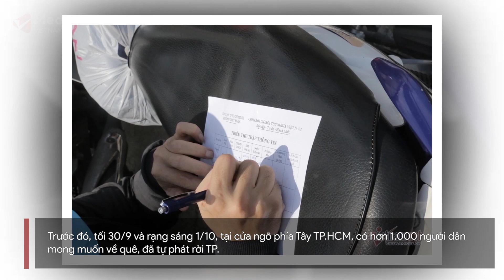Cận cảnh hình ảnh người 'kẹt' ở cửa ngõ TP.HCM xét nghiệm, lên xe khách về quê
Chính quyền TP.HCM đã huy động xe khách, xe buýt, xe tải để đưa hàng nghìn người dân về các tỉnh miền Tây.

Sáng 1/10, sau một đêm chờ đợi tại chốt kiểm soát cửa ngõ phía Tây, đoạn gần ngã tư Quốc lộ 1 - Bùi Thanh Khiết, huyện Bình Chánh, TP.HCM, hàng nghìn người dân đã nhận được thông báo của chính quyền TP về việc giải quyết cho họ về quê.